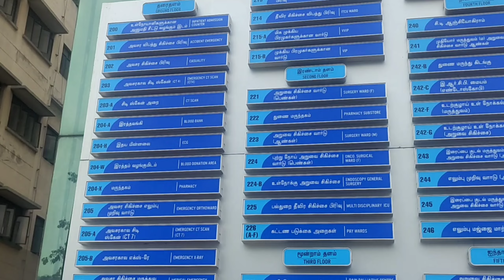Ep3 Chennai 2000 Beds Huge General Hospital / Multi Super Speciality Blocks